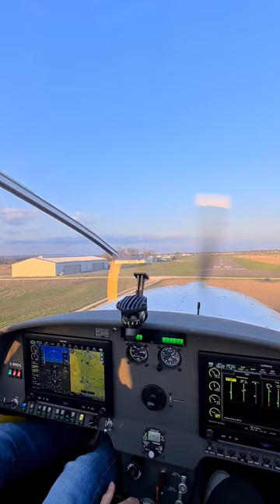Dynamic WT9 landing Donauwörth airfield